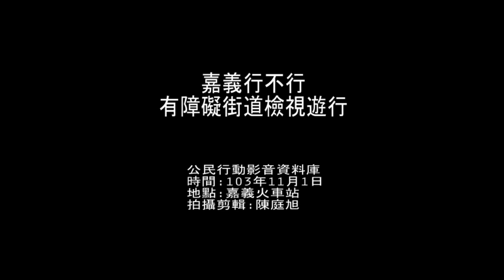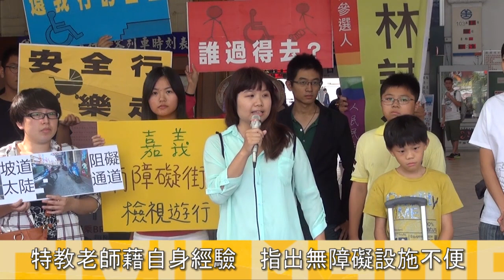2014.11.01嘉義有障礙街道檢視遊行 訴求行的自由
嘉義市長參選人林詩涵及翻轉團隊於11月1日發起了「嘉義行不行?有障礙街道檢視遊行」，為了檢視嘉義市無障礙設施是否真正有效，及行人的路權是否受到尊重，與民眾於嘉義火車站出發一路經由中山路、文化路等商店街，最後到達終點文化公園。